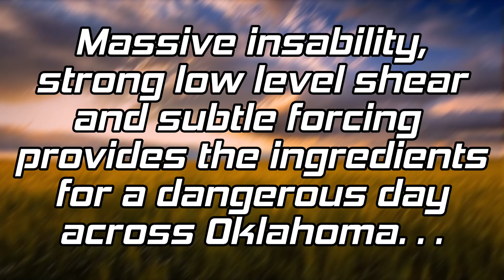LAHOMA: [TORNADO ANALOG HORROR]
It was hell on earth…

THUMBNAIL CREATED BY: @junedegaussed